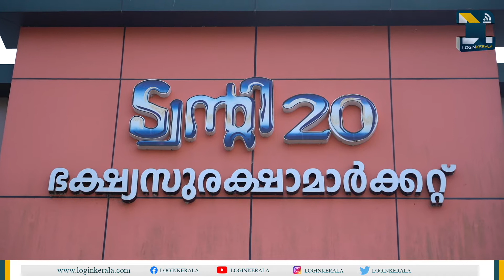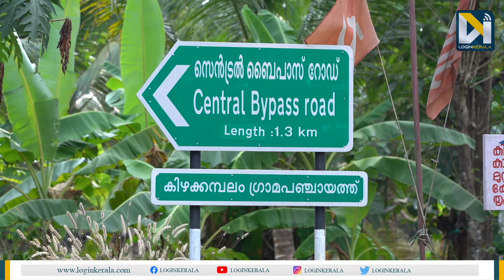വീക്ഷണം വര്‍ത്തയ്‌ക്കെതിരെ ട്വന്റി ട്വന്റി..! | SABU JACOB - KITEX | 2020 party kerala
ട്വന്റി ട്വന്റി ചീഫ് കോഓര്‍ഡിനേറ്റര്‍ സാബു ജേക്കബിന്റെ ഉടമസ്ഥതയിലുള്ള കിറ്റക്‌സ് കമ്പനിയിലെ തൊഴിലാളികള്‍ ദുരിത ജീവിതം നയിക്കുന്നെന്ന വീക്ഷണം വാര്‍ത്ത വിവാദത്തില്‍ ആധുനിക സജ്ജീകരണങ്ങള്‍ ഒരുക്കി തൊഴിലാകള്‍ക്ക് നല്‍കിയ മൈക്രോ ഷെള്‍ട്ടറില്‍ തൊഴിലാളികള്‍ ദുരിതജീവിതമനാണ് നയിക്കുന്നതെന്നാണ് റിപ്പോര്‍ട്ട്.  എന്നാല്‍ വാര്‍ത്ത നിഷേധിച്ച് ട്വന്റി ട്വന്റിയും രംഗത്തെത്തി.